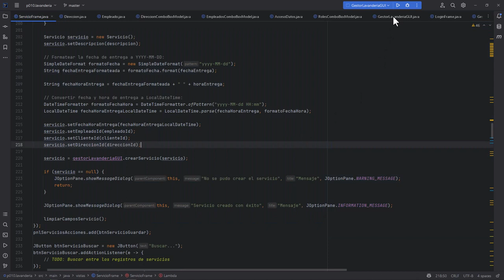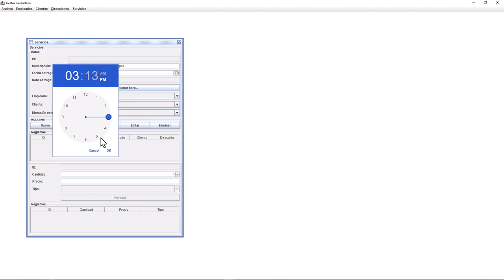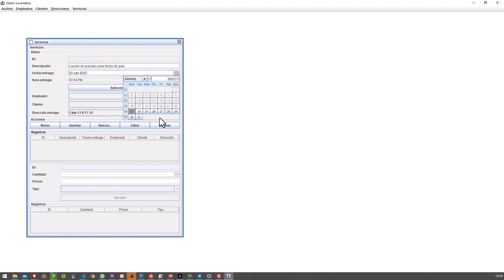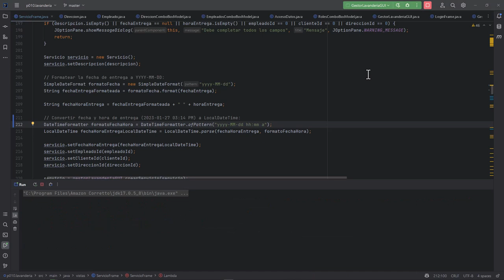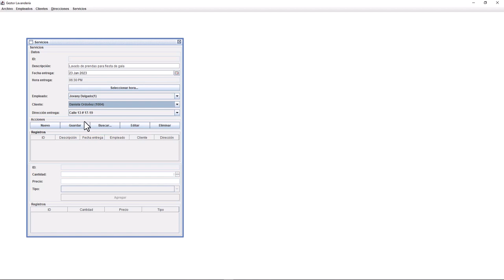Java Curso: 436 Intento de Almacenamiento de un Servicio desde un Formulario